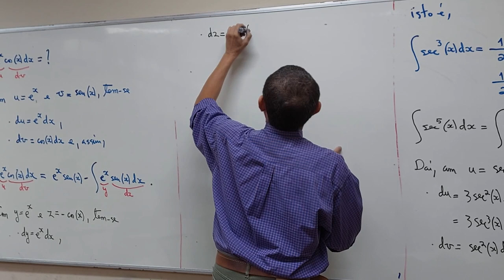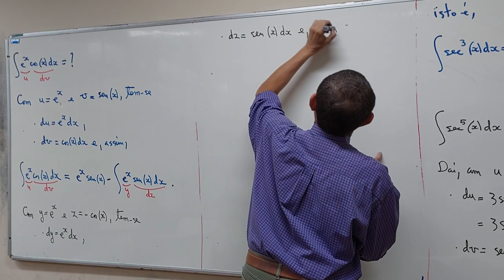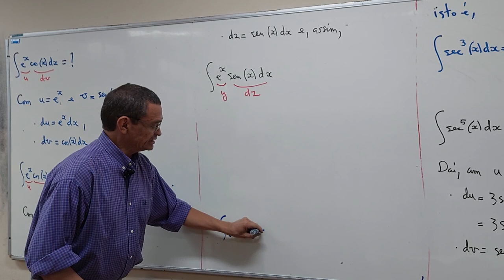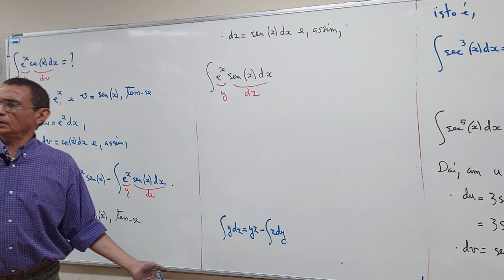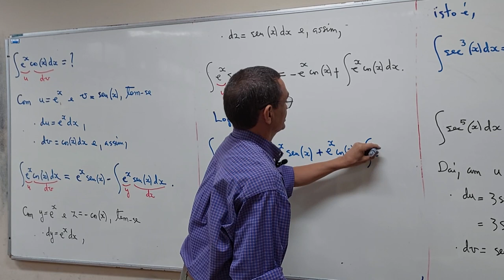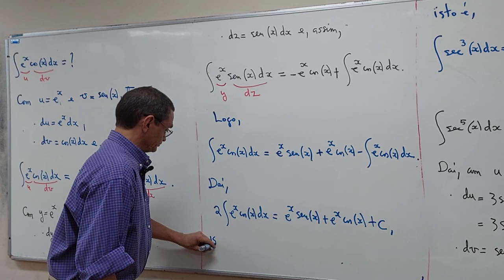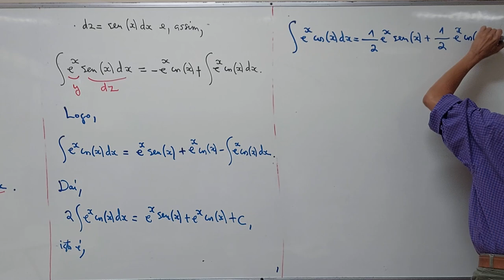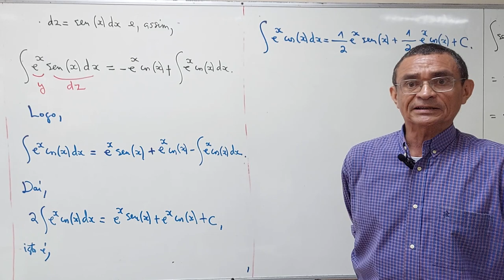Aula 01 - Parte 05/05 - Bacharelado em Física